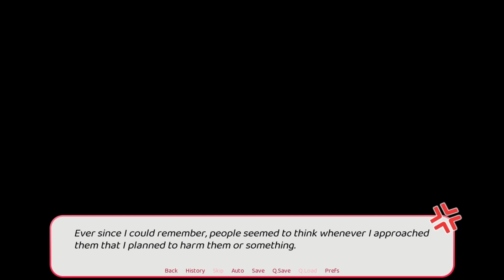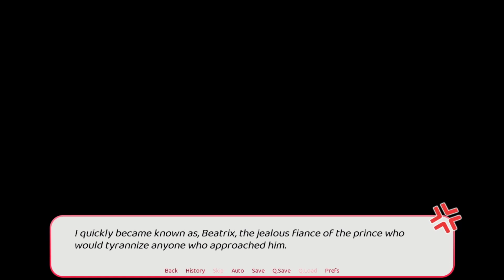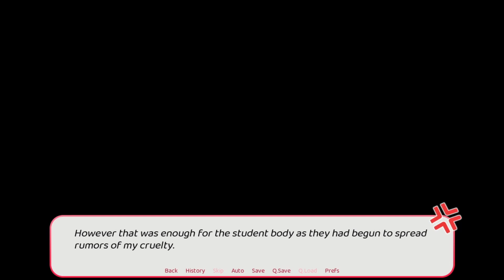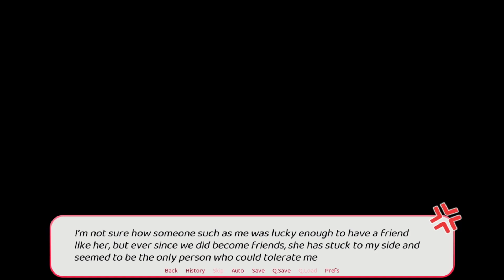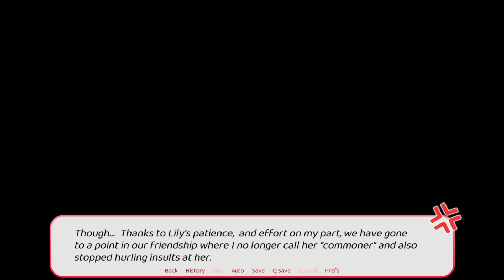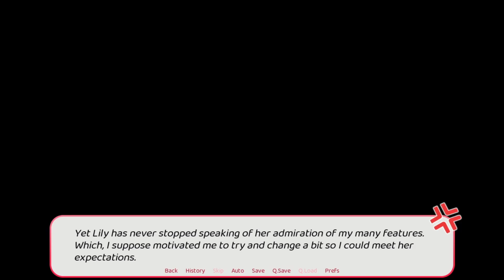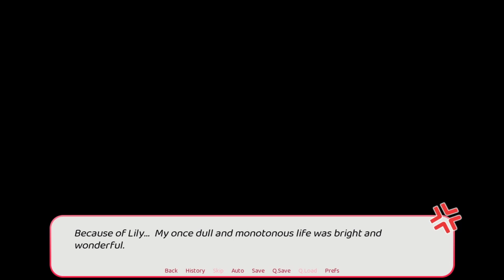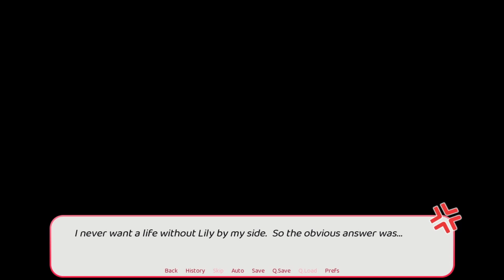I Want to Pursue the Mean Side Character